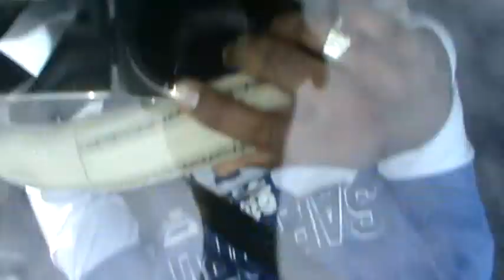sri lanka jurcy missing